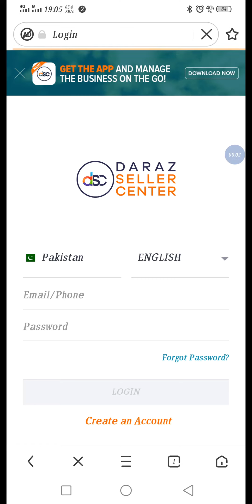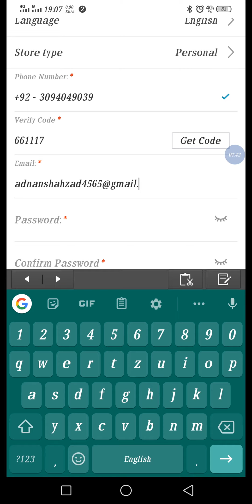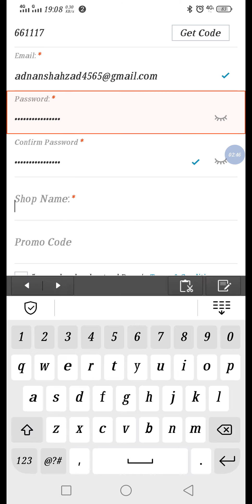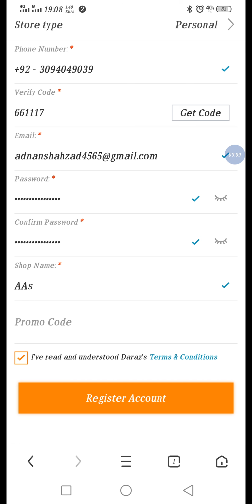Daraz new seller account open all formation part 1